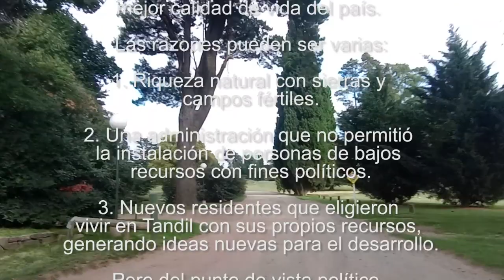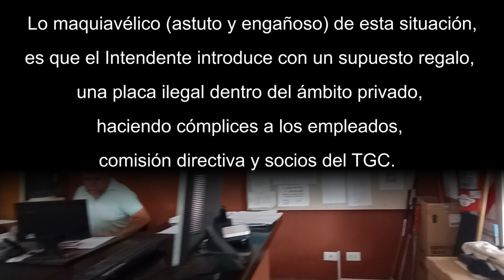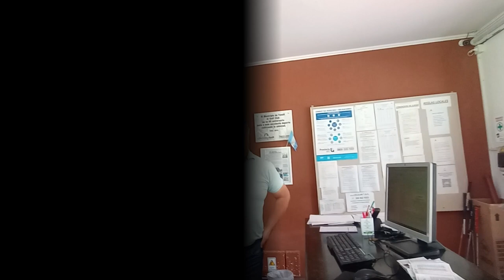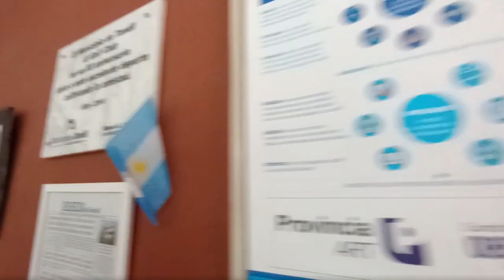ES TIEMPO DEL INDIVIDUO - HOY: CUANDO EL ESTADO SE METE EN EL AMBITO PRIVADO.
Todos nosotros tenemos un deber... defendernos de los abusos del estado. Por supuesto que estos abusos no se manifiestan siempre de forma violenta, todo lo contrario, son acciones que muchos confunden con solidaridad, gratitud, o cualquier valor noble. Entregar una placa pública a un club con el nombre del intendente, violando la ley de ética pública 25188, art. 42... mas la entrega de un sobre con dinero en la fiesta de aniversario, es algo que todos los involucrados aceptaron menos yo. Esto me hace la oveja negra de la sociedad, pero en el fondo, que bien se siente serlo cuando uno cree en lo que hace. Hace años estoy pidiendo una reunión con la comisión directiva del club para dar mi opinión y la solución de este abuso. La solución sería: Unirse con todas las instituciones públicas y privadas que fueron víctimas de estos abusos, devolverle las placas al intendente, el dinero en caso que haya sido entregado sin permiso y en público. Marcando un antecedente para que ningún otro funcionario haga lo mismo. Si la política es competencia de ideas, tenemos una ley en la Constitución Nacional que establece que todos somos iguales ante la ley, sea un individuo, una CD, un Intendente o un Presidente.